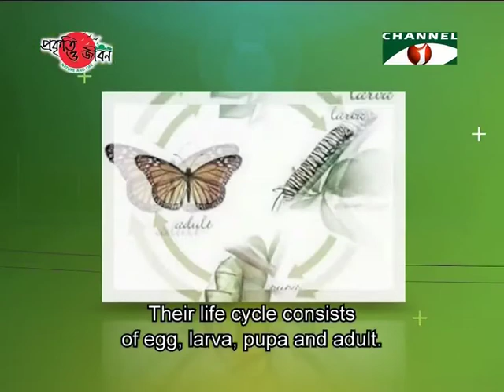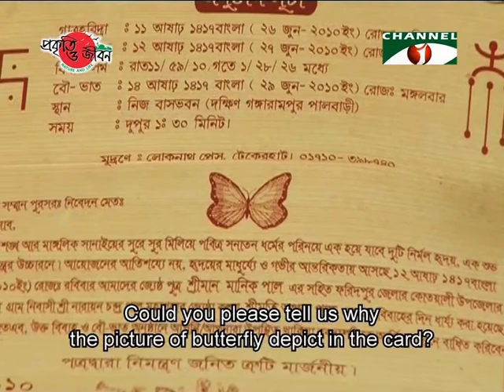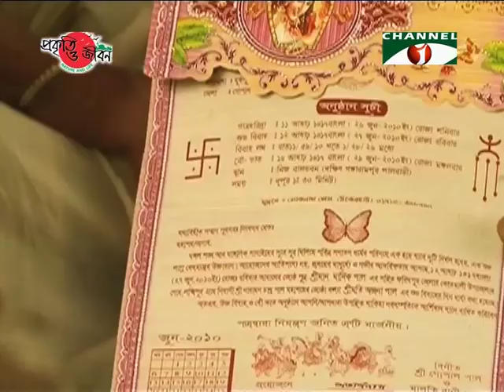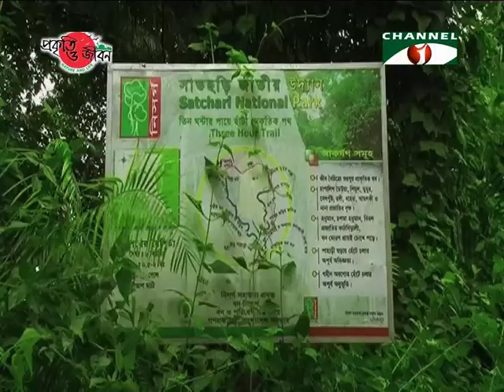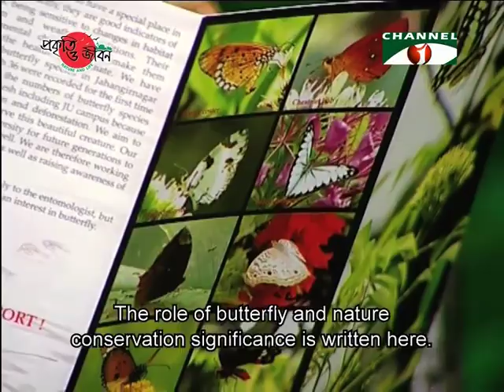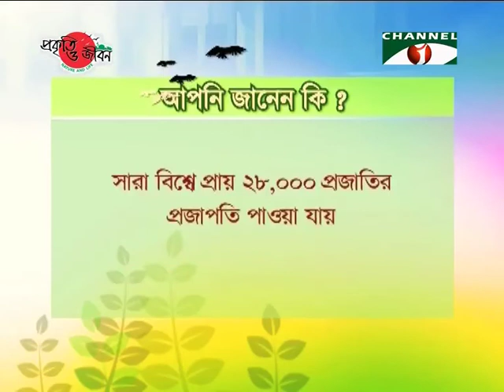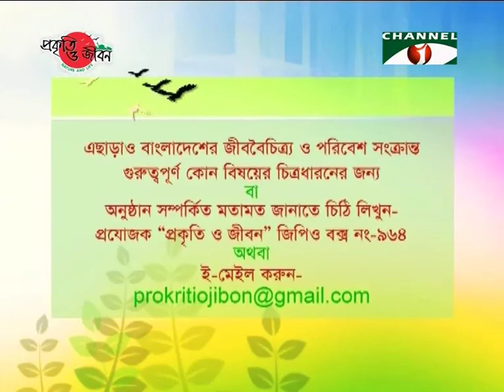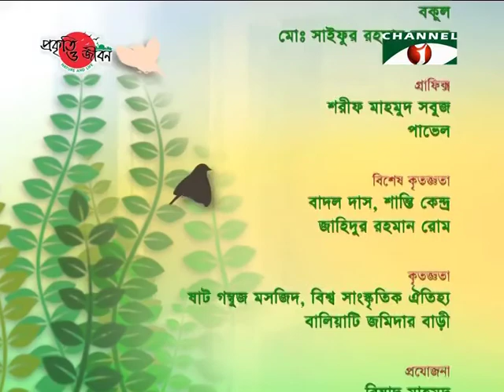Nature and Life Episode 06 Butterfly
Nature and Life - Episode 06. Butterfly. By Prokriti O Jibon Foundation.